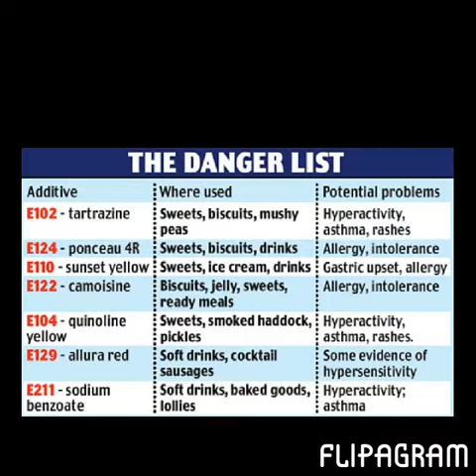Food preservatives and additives